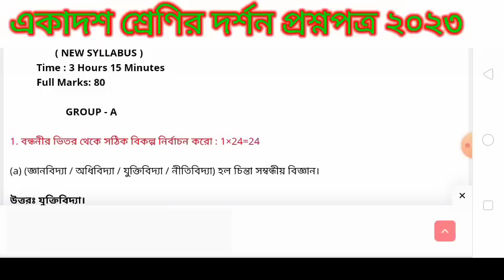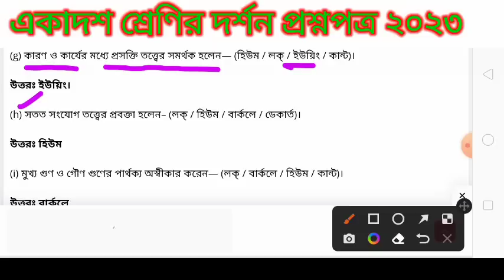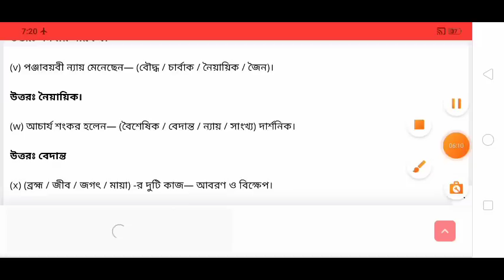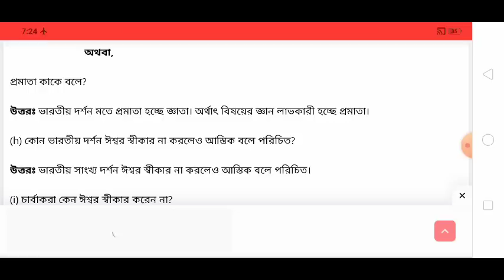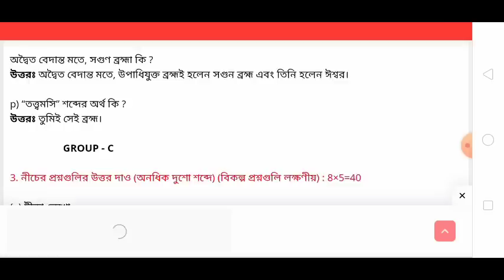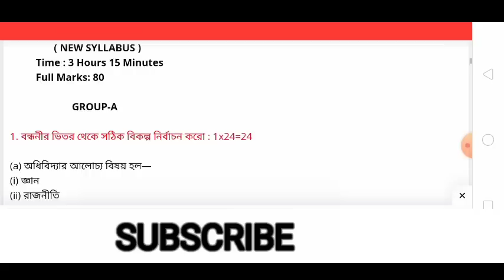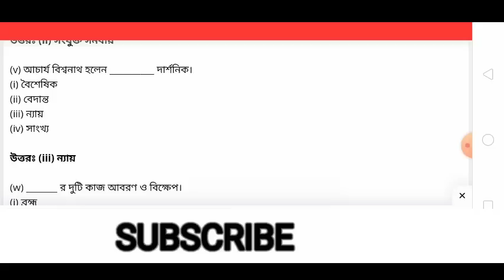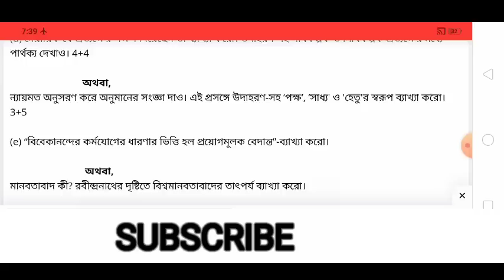class 11 philosophy question paper 2023/class 11 darshan question 2023/class 11 philosophy final MCQ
dishariexamguide class 11#philosophy
উচ্চ মাধ্যমিক দর্শন সাজেশন 2023
wbchse class 11  philosophy suggestion 2023
hs 2023 philosophy suggestion
2023 hs philosophy suggestion
hs suggestion 2023 philosophy
philosophy suggestion 2023 class 12
hs philosophy last minute suggestion 2023
class 12 philosophy all chapter suggestion 202
hs test exam 2022 philosophy suggestion
hs philosophy suggestions 2023
philosophy suggestion 2023 hs
ucchamadhyamik philosophy suggestion 2023
hs philosophy final exam suggestion 2023
philosophy suggestion 2023
hs darshan last minute suggestion 2023
hs philosophy question answer 2023
ucchamadhyamik philosophy last minute suggestion 2023
hs education mcq suggestion 2023
hs philosophy mcq suggestion 2023
hs philosophy mcq last minute suggestion 2023
hs 2023 philosophy question paper
class 11 bengali suggestion 2023
class 11 last minute suggestion 2023
hs dorshon suggestion 2023
উচ্চমাধ্যমিক দর্শন সাজেশন ২০২৩
philosophy suggestion
class 11 bengali final suggestion 2023
৮নং প্রশ্নের নিশ্চিত কমন সাজেশন
# সাজেশনস
# class xi
# class 11
# class xi philosophy suggestion
# class xi philosophy
# একাদশ শ্রেণী দর্শন সাজেশনস্
# দর্শন সাজেশনস
# দর্শন
philosophy suggestion
class 11 suggestion 2023
class 11philosophy suggestion2023
class xi suggestion
philosophy_(field_of _study)
philosophy _quotes
hs philosophy 2023 suggestion
দ্বাদশ শ্রেণীর দর্শন সাজেশন 2023
samrat exclusive philosophy
suggestion 2023 hs
class 12 philosophy suggestion
2023 mcq
2023 mcq saq
2023 8 marks
samrat exclusive class 12
roy education coaching
উচ্চমাধ্যমিক দর্শন সাজেশন 2023 || class 12 philosophy suggestion 2023
chapter 12 thermodynamics magnet brains
thermodynamics physics class 11 chapter 12
thermodynamics physics class 11 physics wallah yakeen batch
thermodynamics physics class 11 physics wallah
thermodynamics mohit tyagi
physical world class 11 physics wallah yakeen batch
physical world class 11 physics wallah
class 11 mcq question
samrat exclusive suggestion book 2023 philosophy
samrat exclusive philosophy suggestion 2023
class 11 darshan suggestion 2023
class xi philosophy suggestion 2023
samrat exclusive class 11 philosophy suggestion 2023
class 11 last minute philosophy suggestion 2023
class 11 darshan last minute suggestion 2023
class 11 philosophy last minute suggestion 2023
class 11 last minute darshan suggestion 2023
political science suggestion 2023...
political science class 11 suggestion
pol science suggestion class 11
class 11 political science suggestion 2023
pol science class 11 suggestion 2023
class 11 suggestion
wbchse
class 11
madhyamik suggestion 2022
west bengal
mamun exclusive suggestion 2022
class 11 philosophy suggestion 2023 syllabus and question pattern
class 11 philosophy suggestion 2023 mcqs
class 11 philosophy suggestion 2022
class 11 philosophy suggestion
philosophy suggestion class 11 2023 mamun exclusive
philosophy suggestion class 11 2023
একাদশ শ্রেণী দর্শন সাজেশন 2023
suvo classes
দর্শন সাজেশন 2023 ক্লাস 12
দর্শন
2021 hs sanskrit last minute final suggestion
hs sanskrit last minute final suggestion 2021
2021 sanskrit last minute suggestion
sanskrit suggestion 2020
class 12 sanskrit suggestion 2022
hs sanskrit last minute suggestion 2022
hs sanskrit anubad suggestion 2022
hs sanskrit grammar suggestion 2022
hs sanskrit suggestion 2022 last minute
hs sanskrit suggestion 2022 samrat exclusive
hs sanskrit suggestion 2022 mcq
hs sanskrit suggestion 2022
একাদশ 2022 স্বাস্থ্য ও শারীর শিক্ষা সাজেশন
physical education suggestion class 12 2022
physical education suggestion 2022 xi
physical education suggestion 2022 for class 11
class xi physical education suggestion 2022
class 11 physical education final suggestion 2022
class xi 2022 physical education suggestion
2022 class 11 physical education suggestion
class 11 physical education suggestion 2022
class 11 last minute suggestion physical education 2022
ba 1st semester philosophy suggestion
cu ba 1st semester philosophy cc-1 suggestion 2023
calcutta university
semester 1
calcutta university philosophy honours suggestion
ba 1st semester philosophy suggestion 2023
philosophy honours semester 1
philosophy honours suggestion 2023
ba philosophy
philosophy

b.a 3rd semester phil-h-ge-1 suggestion 2022
kalyani university 3rd semester philosophy h-ge-1 suggestion 2023
3rd semester philosophy honours ge-1 suggestion 2022-23
ucchamadhyamik 2023 philosophy suggestion
carl jung